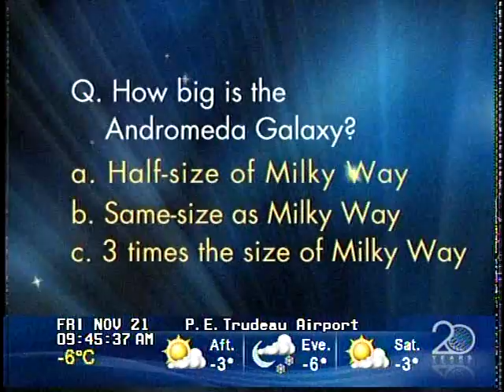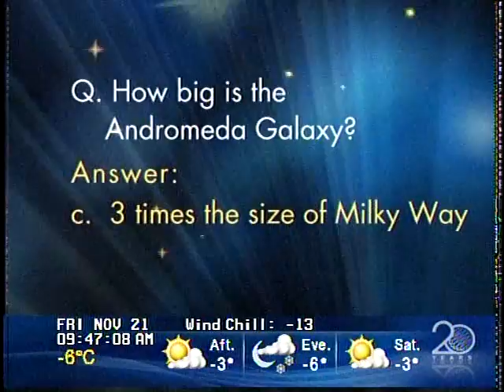Stargazing - The Weather Network Nov 21 2008